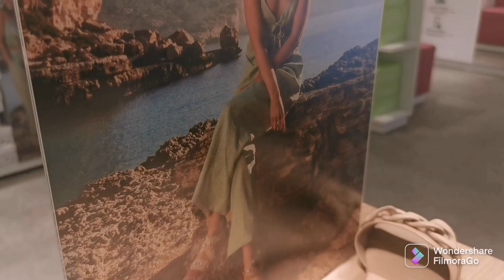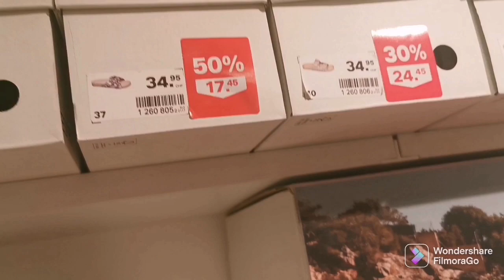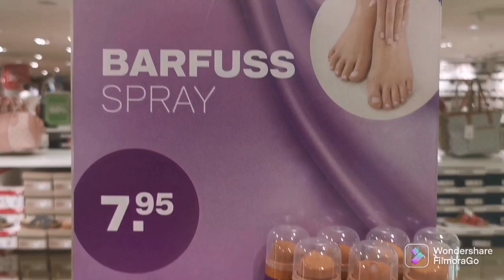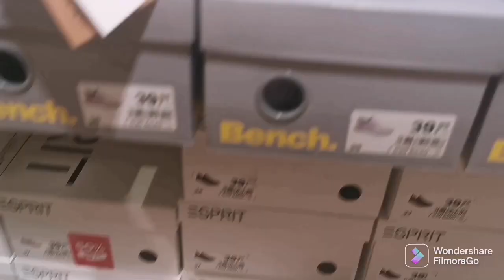آخر موضة لصاندل صيفية 2022روعة وأناقة 👡🥿وبأثمنة رائعة في متناول الجميع ✨🥰💚🇩🇿